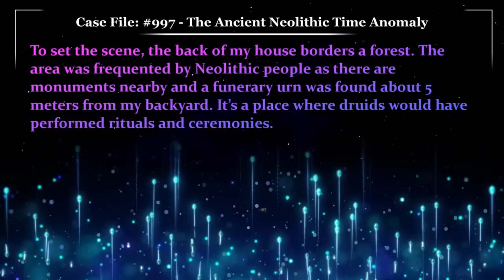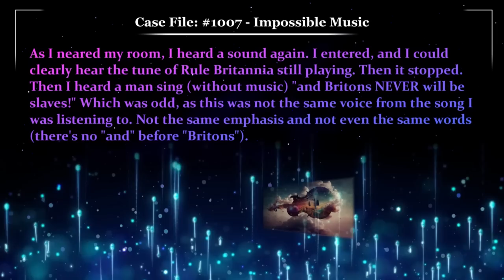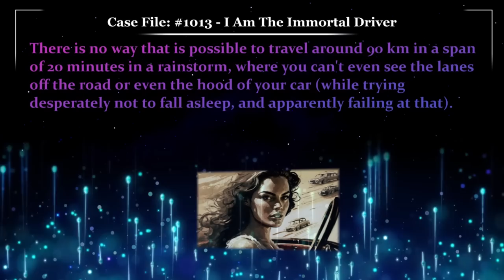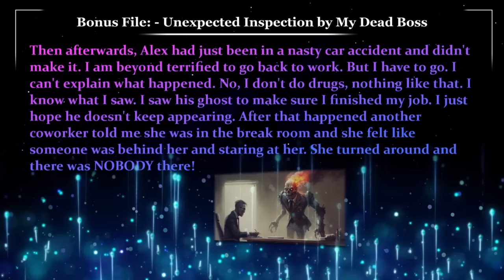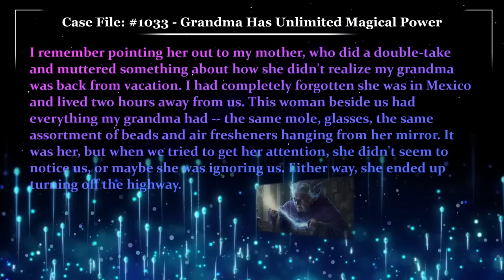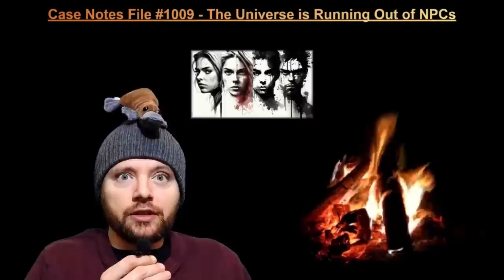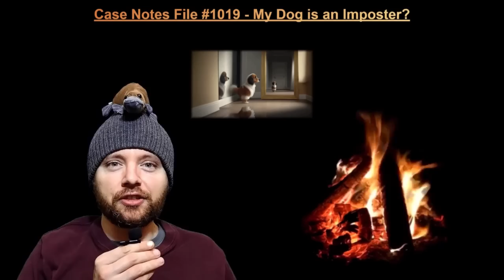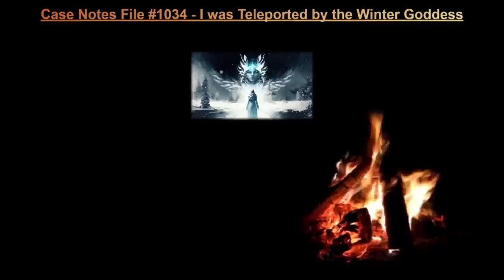When Reality Breaks - 50 True Glitch in the Matrix Stories 📖 March 2023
00:00 - Case File 997 "The Ancient Neolithic Time Anomaly"
02:39 - Case File 998 "My Mom Put me to Bed"
04:42 - Creepy File 81 "The Cuyahoga Valley Shadow Monster"
06:25 - Case File 999 "I Predicted a Mysterious Figure would Gift me Spiderman"
07:43 - Case File 1000 "When the Postmaster Delivers the Thousandth Glitch"
10:26 - Case File 1001 "When a Delicious Brew Spills Itself"
11:43 - Bonus File "My Husband Came Home Without Coming Home"
12:47 - Case File 1002 "When An Alien Visits the Dentist"
14:14 - Case File 1003 "When Words are Amplified Beyond Reasoning"
16:03 - Creepy File 82 "Night Park Terrors"
18:47 - Case File 1004 "We Took a Trip on a Road that Never Existed"
24:26 - Case File 1005 "The Brightest UFO"
25:41 - Case File 1006 "The Officer who Teleported me to Safety"
30:58 - Case File 1007 "Impossible Music"
32:03 - Case File 1008 "The Shack of Whispers that Jumbled my Mind"
41:16 - Case File 1009 "The Universe is Running Out of NPCs"
42:22 - Case File 1010 "I Saw my Twin but the Proof was Erased!"
43:55 - Case File 1011 "The Washing Machine that Twist Reality"
45:30 - Bonus File "My Phantom Beagle"
46:34 - Case File  1012 "The Devil’s Footprints"
56:04 - Case File 1013 "I Am The Immortal Driver"
1:03:17 - Case File 1014 "My boyfriend Vanished then Reappeared"
1:05:52 - Case File 1015 "The Teriyaki Sauce Bottle that Changed Sizes"
1:07:19 - Case File 1016 "The Time-Destroying Bathroom"
1:09:31 - Case File 1017 "Lightbulb Exploded & then it was Brand-New"
1:10:28 - Creepy File 83 "Secrets of the Deep Appalachian Mountains"
1:16:23 - Case File 1018 "The World's Coziest Glitch"
1:17:28 - Case File 1019 "My Dog is an Imposter"
1:19:16 - Bonus File "My Boyfriend’s Phone was Stolen by Casper"
1:22:47 - Case File 1020 "The Multiverse is Losing Track of Our Things"
1:24:23 - Case File 1021 "The Never Ending Supply of Mac & Cheese"
1:25:54 - Bonus File "My 200 year old Church is Haunted"
1:28:31 - Case File 1022 "What if a Pencil could Control the World?"
1:31:54 - Bonus File "Unexpected Inspection by My Dead Boss"
1:33:53 - Case File 1023 "My Father is Unbound from Spacetime"
1:35:32 - Case File 1024
1:37:00 - Case File 84
1:40:50 - Case File 1025
1:44:51 - Case File 1026
1:47:04 - Case File 1027
1:49:00 - Case File 1028
1:53:18 - Case File 1029
1:54:52 - Case File 1030
1:56:26 - Case File 85
1:58:30 - Bonus File
2:00:42 - Case File 1031
2:02:04 - Case File 1032
2:03:53 - Case File 1033
2:05:51 - Case File 1034
2:07:12 - Case File 1035
2:08:34 - Case File 1036
2:10:52 - Case Notes 997
2:12:08 - Case Notes 998
2:13:27 - Case Notes 81
2:15:14 - Case Notes 999
2:16:14 - Case Notes 1000
2:17:40 - Case Notes 1001
2:18:17 - Case Notes
2:19:34 - Case Notes 1002
2:22:02 - Case Notes 1003
2:23:37 - Case Notes 82
2:27:03 - Case Notes 1004
2:29:03 - Case Notes 1005
2:31:24 - Case Notes 1006
2:32:54 - Case Notes 1007
2:35:18 - Case Notes 1008
2:37:36 - Case Notes 1009
2:39:27 - Case Notes 1010
2:40:44 - Case Notes 1011
2:41:54 - Case Notes
2:43:43 - Case Notes 1012
2:47:05 - Case Notes 1013
2:52:25 - Case Notes 1014
2:53:48 - Case Notes 1015
2:54:56 - Case Notes 1016
2:58:35 - Case Notes 1017
3:00:56 - Case Notes 83
3:04:02 - Case Notes 1018
3:04:50 - Case Notes 1019
3:05:57 - Case Notes
3:07:11 - Case Notes 1020
3:08:18 - Case Notes 1021
3:09:06 - Case Notes
3:12:05 - Case Notes 1022
3:13:02 - Case Notes
3:14:56 - Case Notes 1023
3:16:22 - Case Notes 1024
3:17:25 - Case Notes 84
3:21:16 - Case Notes 1025
3:22:48 - Case Notes 1026
3:24:23 - Case Notes 1027
3:27:00 - Case Notes 1028
3:29:34 - Case Notes 1029
3:30:22 - Case Notes 1030
3:30:52 - Case Notes 85
3:31:34 - Case Notes
3:34:00 - Case Notes 1031
3:34:54 - Case Notes 1032
3:36:26 - Case Notes 1033
3:37:56 - Case Notes 1034
3:38:57 - Case Notes 1035
3:39:52 - Case Notes 1036